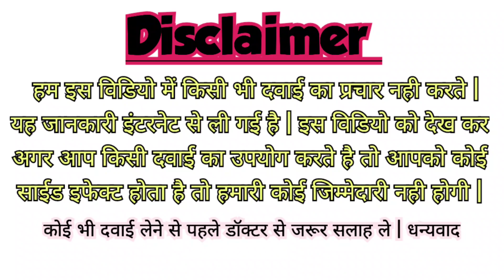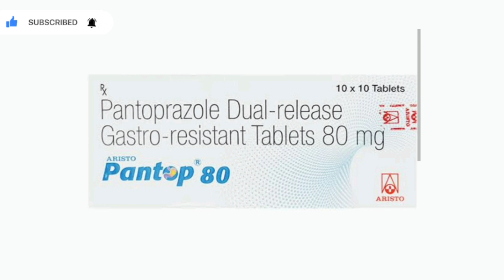Pantop 80mg Pantaparazole 80mg Tablet उपयोग, साईड इफेक्ट, सावधानी पूरी जानकारी हिंदी में